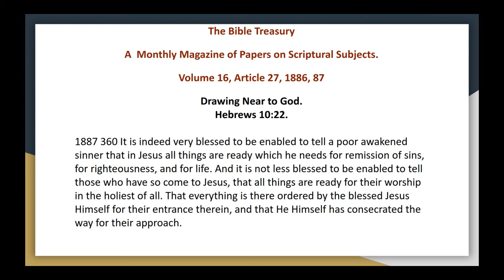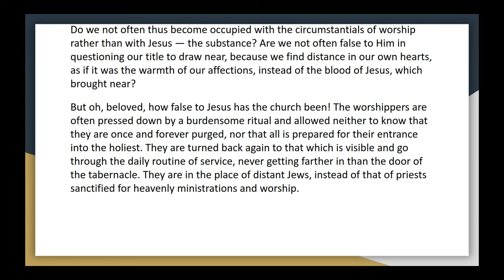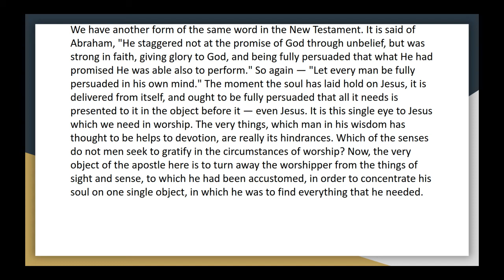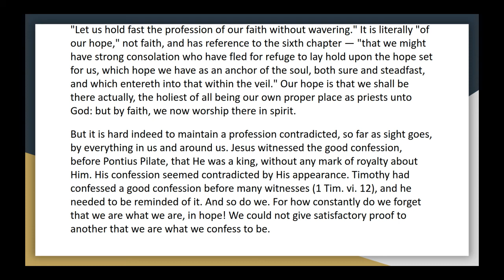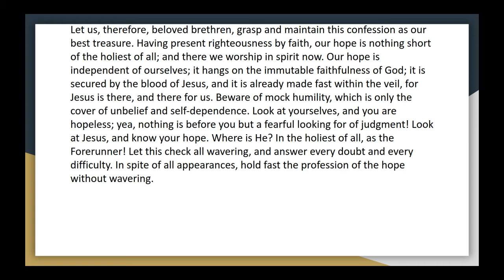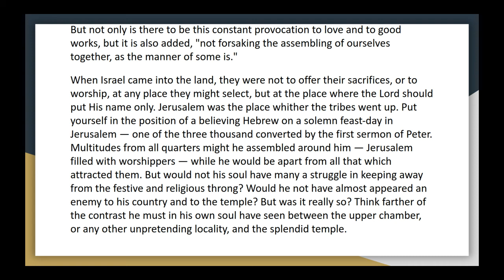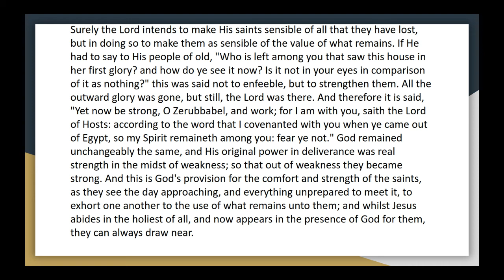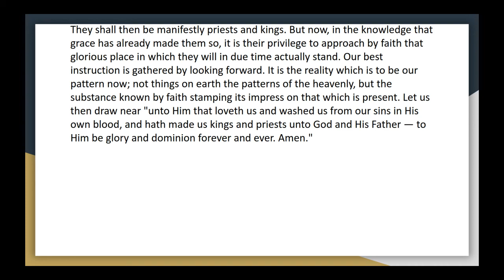The Bible Treasury Vol 16, Article 27, Drawing Near to God, Heb 10 v22 Audio Article